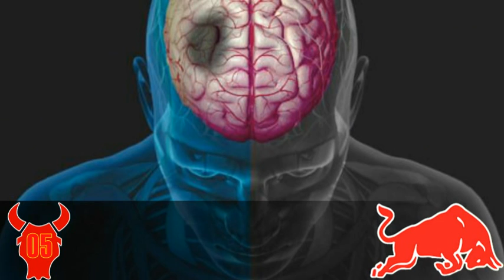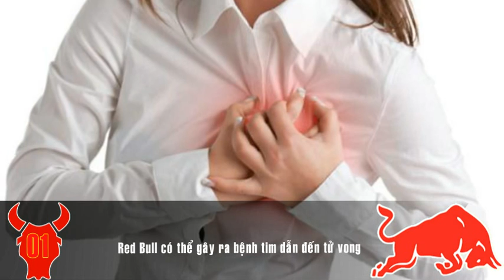10 Tác hại mà bạn chưa hề biết khi uống Red Bull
10 Tác hại mà bạn chưa hề biết khi uống Red Bull

Và đa số trong đó đều khá nguy hiểm đấy!